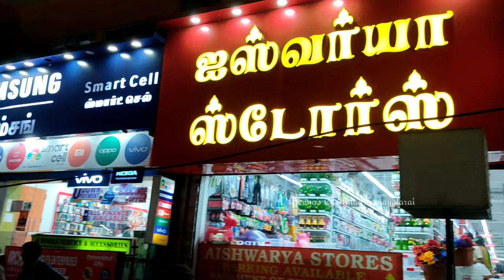Mylapore Iswarya Stores Kitchen Stainless Steel Cookware Collection's Plastic Baskets Organisers